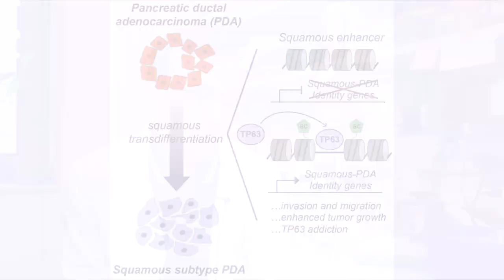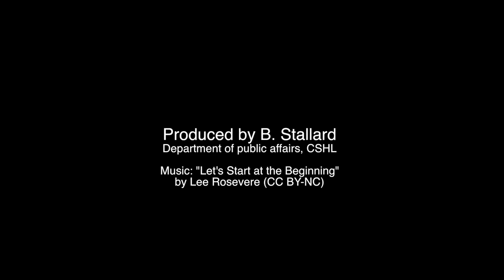Pancreatic cancer’s addiction could be its end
Researchers have discovered that an inappropriately-produced protein may be why some pancreatic cancer patients die exceptionally early. They note that this same protein which helps the cancer spread is also its addiction. Without it, they theorize, cancer may wither away.